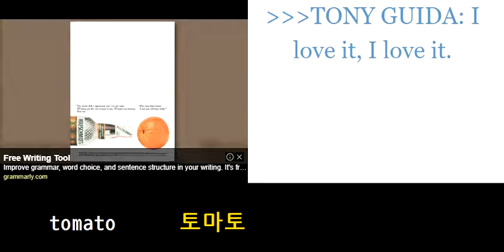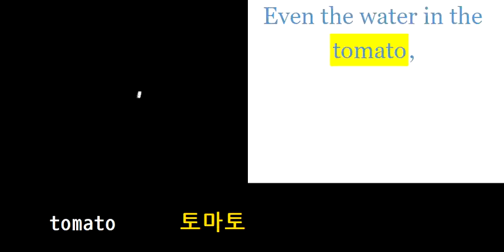초등영어800 tomato 토마토